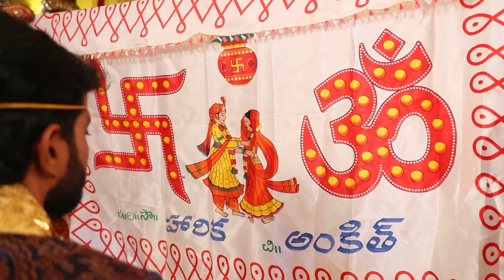Harika Ankith Wedding